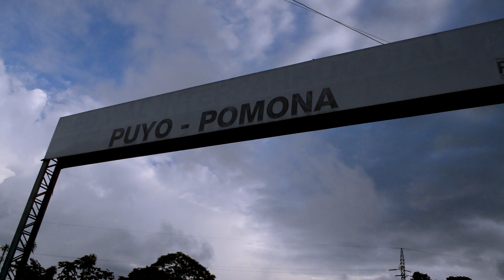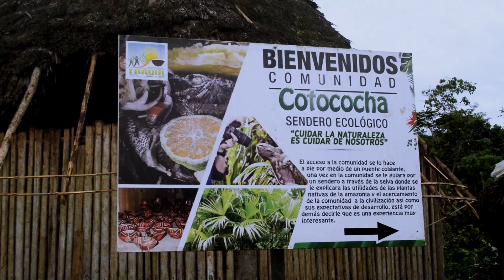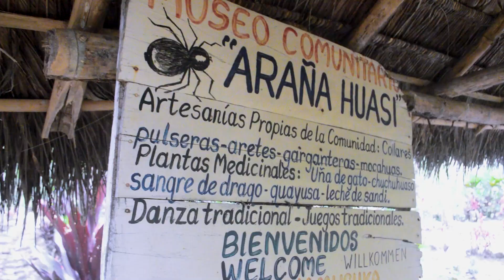Así es VIVIR en una COMUNIDAD INDÍGENA de Ecuador 🇪🇨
En esta comunidad indígena COTOCOCHA cerca de la ciudad de Puyo, vía Pomona, pude conocer sus costumbres, su localidad y su organización interior. Esta comunidad es de las pocas que están enfocadas y abiertas al turismo comunitario.
La experiencia fue maravillosa y todo gracias a Micaela, la pequeña guía que nos orientó y acompañó en esta aventura durante nuestra estancia en la comunidad de Cotococha.

🔜 Nos vemos en el próximo vídeo. Que Dios les bendiga.